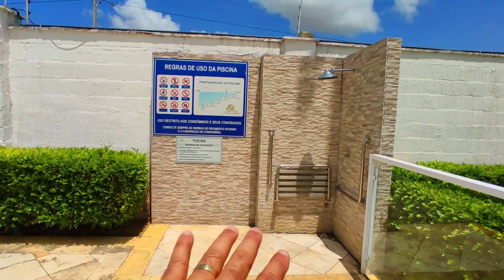♥️👍CASA IMPRESSIONANTE NO CENTRAL PARK II EM PARNAMIRIM/RN (172 M²) - É TUDO DE BOM PRA VOCÊ🤩🔑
CONDOMÍNIO RESIDENCIAL CENTRAL PARK II - VIVA SUA LIBERDADE

Segurança e lazer para você viver sua liberdade. Sentir-se seguro é fundamental para viver com liberdade. No Residencial Central Park II, você terá toda estrutura e proteção necessárias para usufruir do privilégio de uma vida sem preocupações.

- Área exclusiva de condomínios fechados;
- Guarita 24 horas;
- Acesso controlado de Veículos e pedestres;
- Câmeras de vigilância;
- Ruas urbanizadas com asfalto, drenagem e iluminação.

Viva numa das regiões que mais crescem e valorizam na grande Natal.

ÁREA GERAL DO CONDOMÍNIO: 108.125 M².

TOTAL DE LOTES: 244

Natureza por todos os lados e diversas opções de lazer. Isso é o que você vai encontrar nesse grande empreendimento para se divertir junto com a sua família. No Residencial Central Park II, sua diversão é garantida por uma completa estrutura de lazer com parques arborizados que criarão o clima perfeito para sua felicidade.

- Quadra poliesportiva
- Fitness center
- Piscinas adulto e infantil
- Salão de festas com bar e cozinha
- Churrasqueiras
- Playground infantil
- Vestiários
- Áreas verdes
- Estacionamento para visitantes.

Você próximo a tudo - Salesiano Dom Bosco, Nordestão, Extra, Banco do Brasil, Caixa Econômica Federal, CEI zona sul e etc...

GENTE, É UMA CASA DIFERENCIADA E COM PROJETO ARROJADO...VAI SER DIFÍCIL VOCÊ NÃO SE ENCANTAR COM ELA!! PRA VOCÊ QUE PROCURA BOA LOCALIZAÇÃO E EXCELENTE ESTRUTURA...EIS QUE TE APRESENTO ESSA MARAVILHOSA OPÇÃO NO PARQUE DAS NAÇÕES, PRÓXIMO AO ECOVILLE EM PARNAMIRIM/RN...!!

ESSA JÓIA TEM 3/4 SENDO 3 SUÍTES, TODAS COM CLOSET;

* EXCELENTES ACABAMENTOS

* PARCIALMENTE GRAMADA

* ÁREA DE SERVIÇO COBERTA

* PORTAS INTERNAS E EXTERNAS TODAS EM JATOBÁ.

* PORTA DE ENTRADA COM PUXADOR EM AÇO ESCOVADO.

* SALA DE JANTAR E ESTAR AMPLAS INTEGRADAS, ILUMINADAS E COM PÉ DIREITO ALTO.

* PIA ESCULPIDA EM MÁRMORE TRAVERTINO EM TODOS OS BANHEIROS.

* COZINHA COM BANCADA EM GRANITO PRETO SÃO GABRIEL

* DESPENSA NA COZINHA

* BANHEIRO DE SERVIÇO

* TERRENO 12X25 (300 M²)

* PISO TODO EM PORCELANATO POLIDO

* CASA DO GÁS

* ÁREA GOURMET VIP COM CHURRASQUEIRA E LAVABO ESPECIAL

* AMPLO ESPAÇO NA LATERAL PARA CONSTRUÇÃO DA SUA JACUZZI EXTERNA

* GARAGEM COBERTA PARA 2 CARROS E MAIS 2 DESCOBERTOS...TUDO ISSO DISTRIBUÍDO EM UMA ÁREA PRIVATIVA DE 172 M²...!!! É OU NÃO É FANTÁSTICO..???

* CASA COM GARANTIA ESTRUTURAL DE 05 (CINCO) ANOS

* (ACEITAMOS VEÍCULO APÓS AVALIAÇÃO DE MERCADO, COMO PARTE DO PAGAMENTO)

* CONDOMÍNIO R$ 395,00 (EM JANEIRO/2023)

PREVISÃO DE ENTREGA CASA PRONTA PARA MORAR. (CONSULTE CONDIÇÕES CONOSCO)

* VOCÊ TAMBÉM PODE TER SUA CASA DISCUTINDO O PROJETO COM A GENTE (CONSULTE CONDIÇÕES)